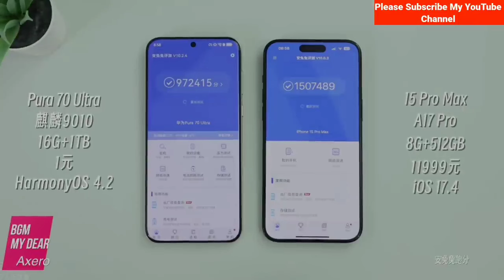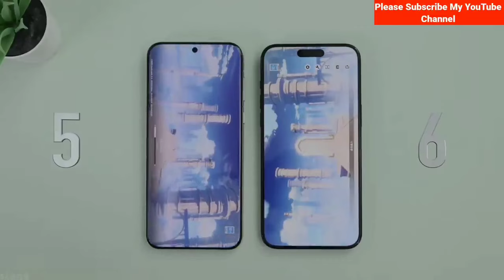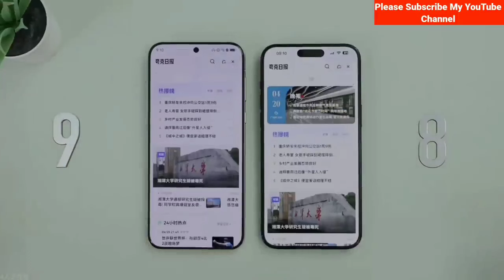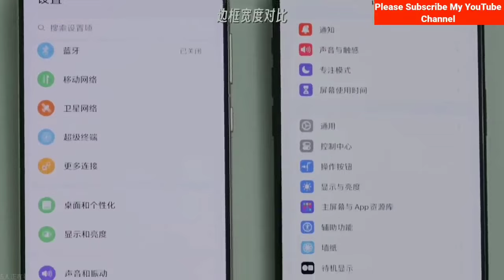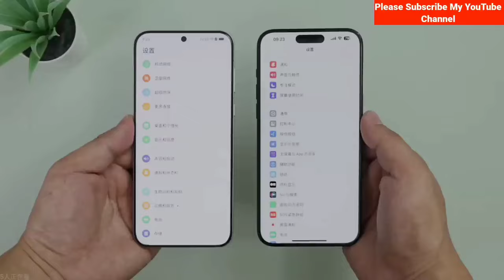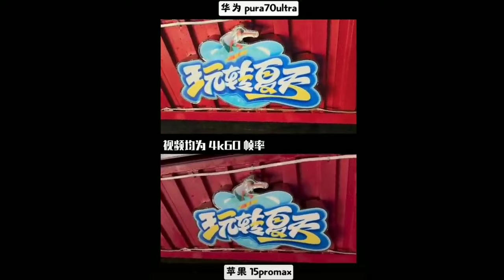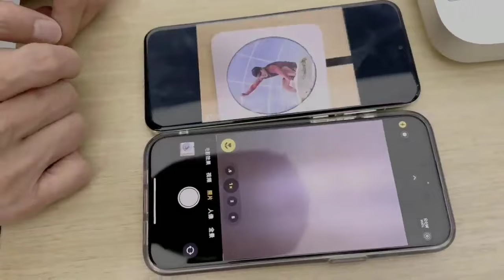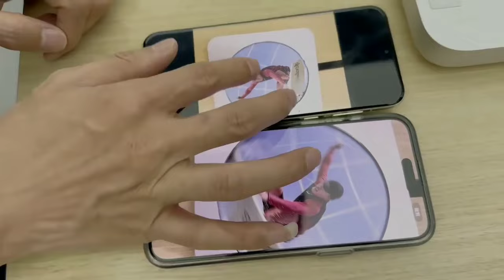Huawei Pura 70 Ultra 5G vs iPhone 15 Pro Max | Ultimate Speed, Camera & 4K Video Test Comparison!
Hey Friends,

Tech Handsome BD is a technology based YouTube channel that uploads many types of video related to smartphone like unboxing, trailer, release date, price, specifications, review etc. You will find videos of many famous smartphone brands like Samsung. iPhone, Xiaomi, Oppo, Real me, Nokia, Nothing Phone etc. Contact for business inquiries: Email

Thanks